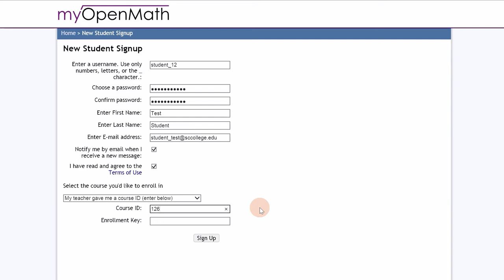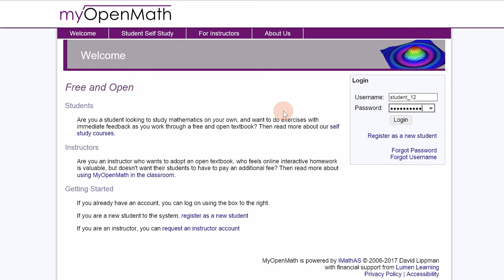MyOpenMath- Register, Log in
This video discusses the way a student register's with MyOpenMath at Santiago Canyon College. (Su21)

Students should log into Canvas first to see if their MyOpenMath course is linked from there. If not, then use this video.